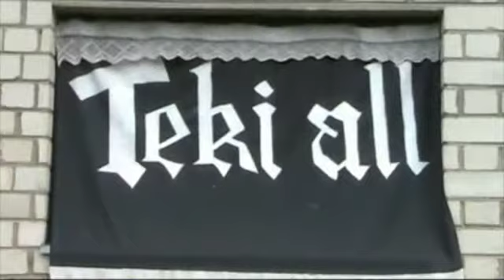Iiukala bänd kohvikutepäeval